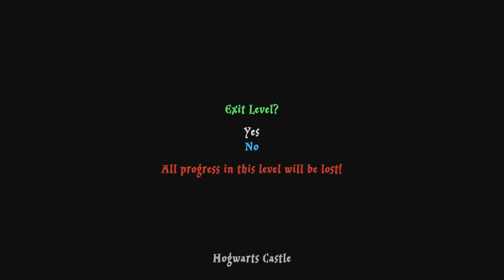Lego Harry Potter Years 1 4 Part 23 The Owlery